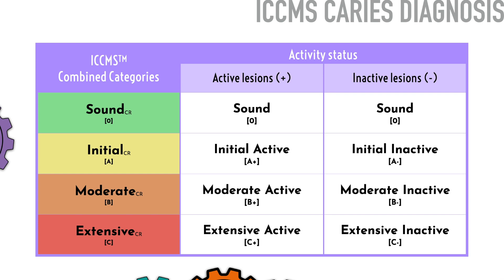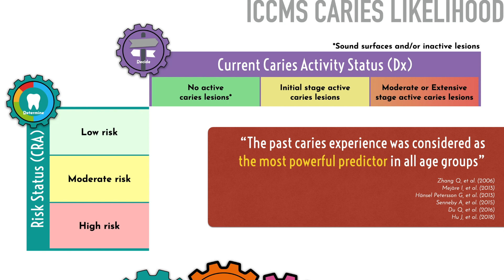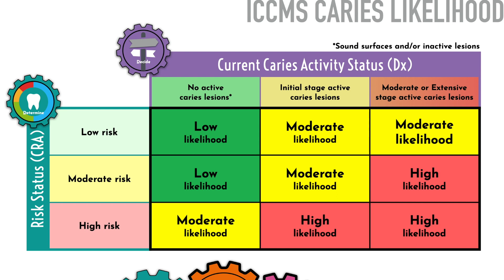Clinical Management of Dental Caries ep1 ICCMS element 3 : DECIDE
The clinical management of dental caries starts from ICCMS element 3 to 4. The third element is "DECIDE", which we need to make a decision about 2 topics, the diagnosis of each carious lesion and the likelihood of each patient to have caries progression and new caries formation. This decision will dictate the treatment and all interventions that we are going to give to each patient in their personalized caries care plan.